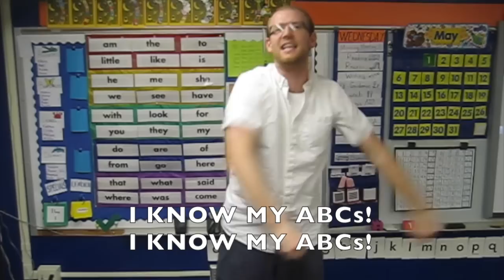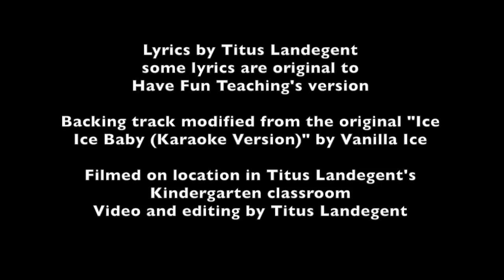Vanilla Ice Kindergarten - a graduation parody of "Ice Ice Baby"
This is a song for the 2018 Kindergarten graduation ceremony.
It includes visual phonics as well as antics from the 90s. Enjoy!

Lyrics:
Yo Kindergarten, let’s kick it

Alright stop, you need to listen
This year we had a mission
Learning letters, A to Z
Everybody get up and sing with me

ABCDEFGHIJKLMNOPQRSTUVWXYZ

Alright stop, we’re not playing around
Every letter has it’s own sound
It’s not a problem
Sounds are awesome
Listen up while we say all of em

VISUAL PHONICS